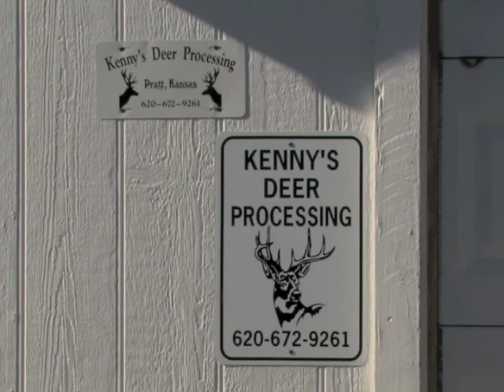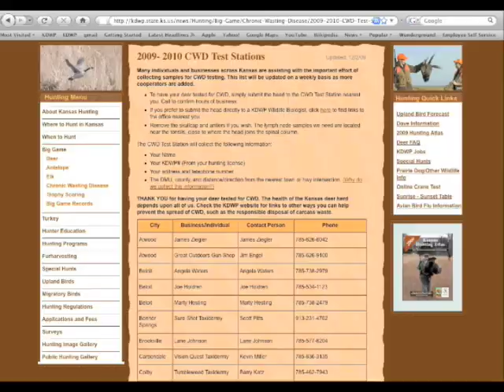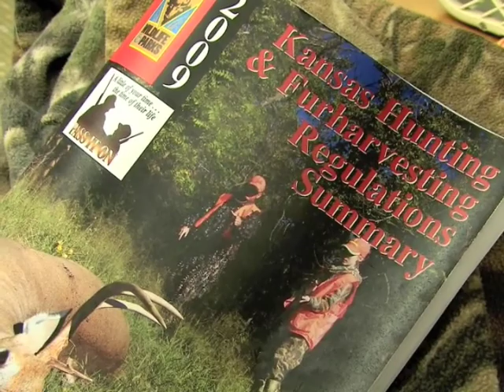CWD 2009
Deer hunters should be aware that Chronic Wasting Disease (CWD) has been found in the Kansas deer heard. Learn more in this video.